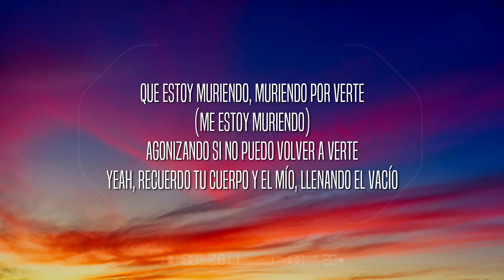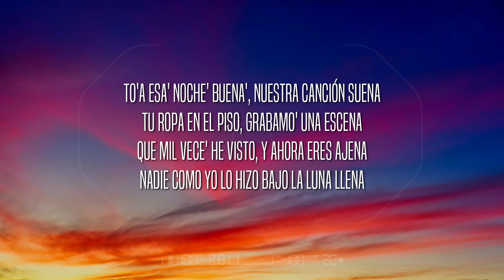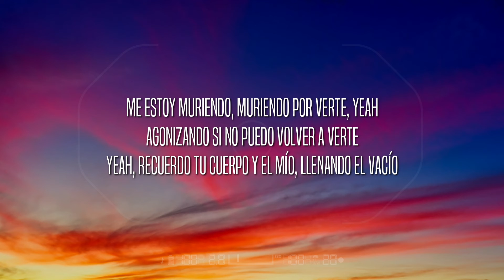Luis Fonsi, Rauw Alejandro - Vacío (Letra/Lyrics)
[Verso 1: Luis Fonsi & Rauw Alejandro]
Perdona si te estoy llamado en este momento
Pero quería decirte todo lo que siento
Yo sé que las palabras se las lleva el viento
Pero si no te llamo voy a enloquecer
Y sé muy bien que estoy violando nuestro juramento
Despué' de par de trago' siempre me arrepiento
Yo sé que estás con alguien, que no es el momеnto
Y tienes que sabеr

[Pre-Coro: Luis Fonsi & Rauw Alejandro]
Que estoy muriendo, muriendo por verte (Me estoy muriendo)
Agonizando si no puedo volver a verte, yeah

[Coro: Luis Fonsi]
Recuerdo tu cuerpo y el mío, llenando el vacío
Y por la noche, baby, siento frio si tú no estas conmigo
Recuerdo esa noche, yo sigo vacío
¿Cómo se llena, baby, este vacío, si tú no estás conmigo?

[Post-Coro: Luis Fonsi]
Conmigo, conmigo, yo sigo vacío

Ra-Rauw
Sé que 'tá intentando olvidarme y no está pasando
Cada beso que él te está dando
Solos lo' mío' estás sintiendo porque estás recordando
To'a esa' noche' buena', nuestra canción suena
Tu ropa en el piso, grabamo' una escena
Que mil vece' he visto, y ahora eres ajena
Nadie como yo lo hizo bajo la luna llena
'Tábamo en el piso, fuimo' a la' estrella'
Ya yo he da'o mil beso' y ninguna es tan bella
Y ahora te confieso que aunque estoy con ella

Me estoy muriendo, muriendo por verte, yeah

[Coro: Luis Fonsi & Rauw Alejandro, Ambos]

[Post-Coro: Luis Fonsi & Rauw Alejandro]
Conmigo (Conmigo), conmigo (Conmigo), yo sigo vacío
Conmigo (Ra-Rauw), conmigo (Yeah), yo sigo vacío (Pablito)
Rauw Alejandro